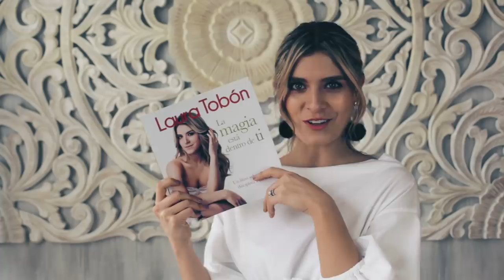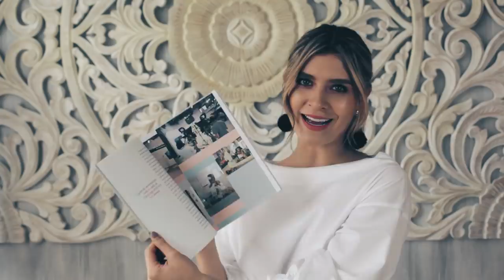PARA MAYORES DE 18 ⛔ ¿Mi suegra nos vio? 🙈😳 Anécdotas incómodas Ft Laura Agudelo - Laura Tobon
Sigan a Laura Agudelo